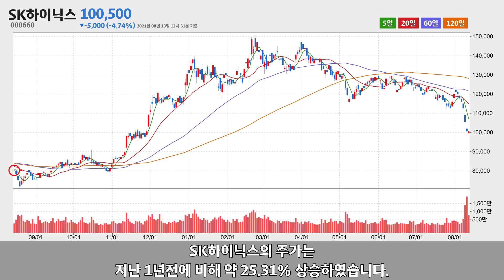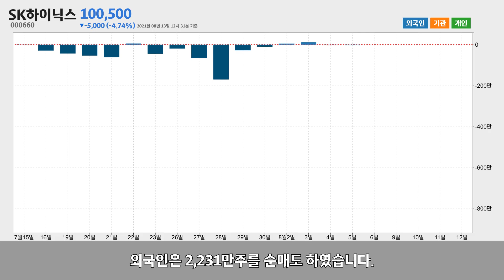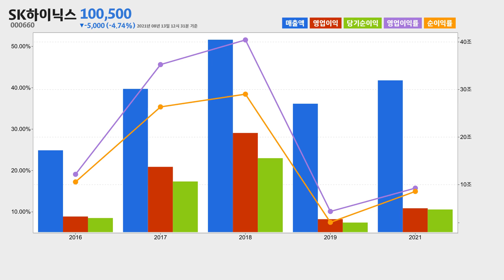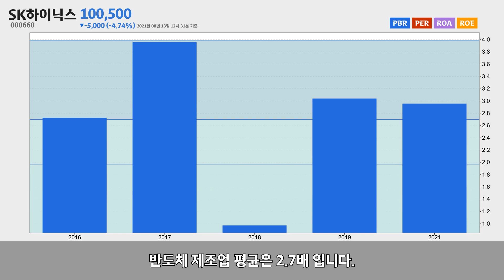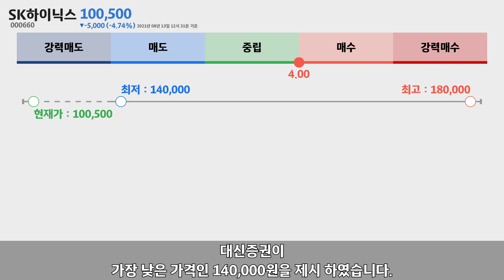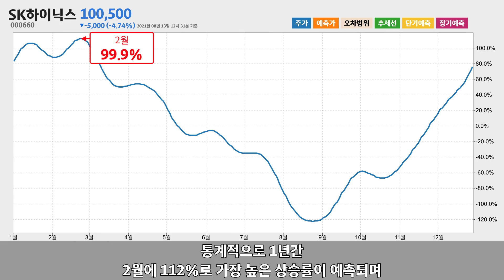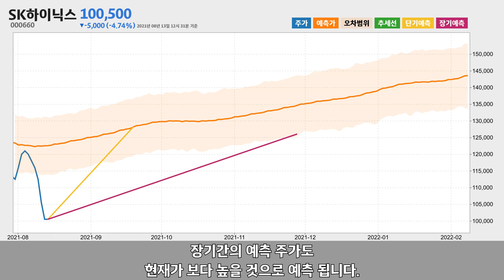SK하이닉스 주가분석000660 2021년 08월 13일기준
SK하이닉스는 경기도 이천시 에 위치한 반도체 제조업체 입니다.
SK하이닉스는 2021년 08월 13일 오후 12시 31분 현재
어제와 같은 100,500원에 거래되고 있습니다.